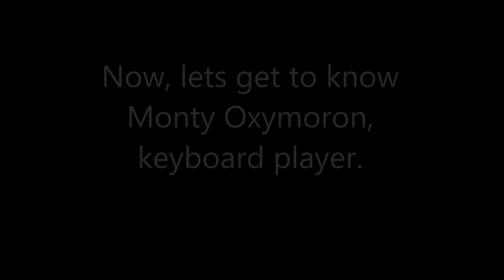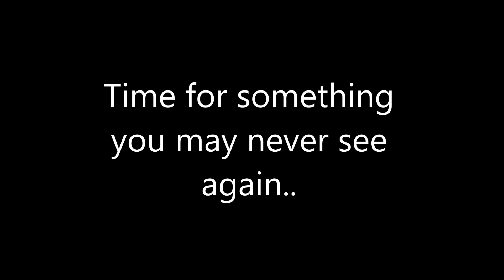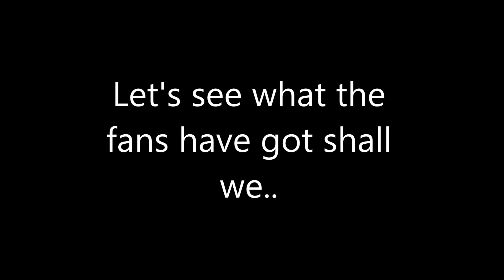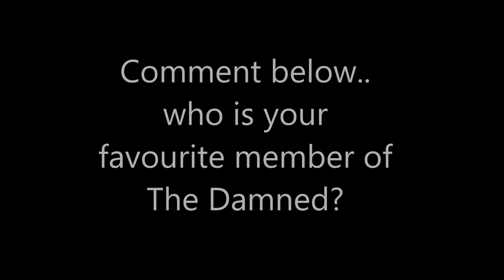The Damned. Monty Oxy Moron talks Sensible, music dyslexia and Rat Scabies (Fan footage too)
Getting to know the dark horse of the band, Monty Oxymoron. Real interesting bloke and also fan footage at the start and end!

& who is your favorite member of The Damned?